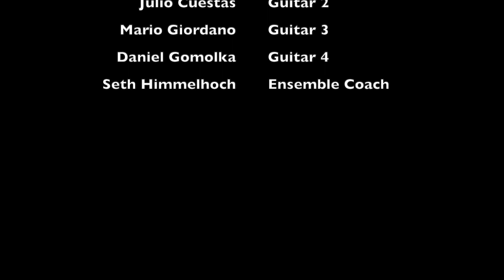Leo Brouwer's Toccata, WP Guitar Ensemble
Toccata, by Leo Brouwer
WP Guitar Ensemble
Seth Himmelhoch, faculty coach
Eric Chase
Julio Cuestas
Daniel Gomolka
Mario Giordano